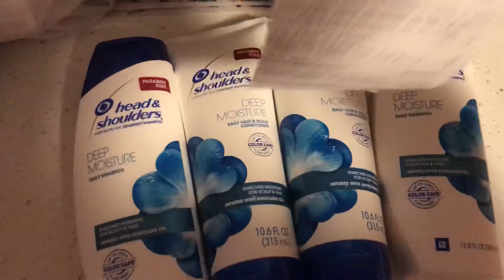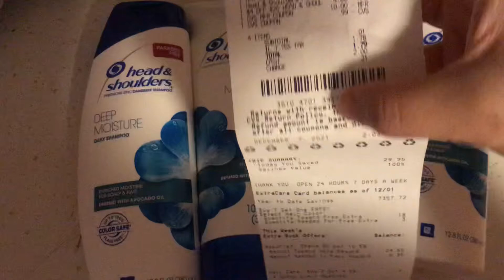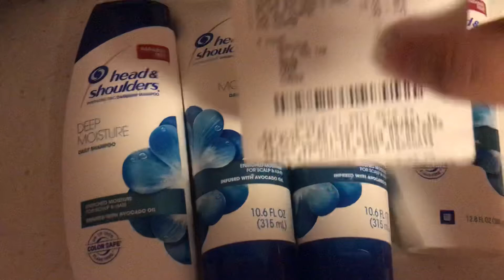Siguen lo gratis checkout51 ibotta omg siguen los rembolso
Estas oferta empezó diciembre 5 y termina diciembre 11 y es gasta 15 y te dan 5 dolares 😍😍😍😍😍😍😍😍